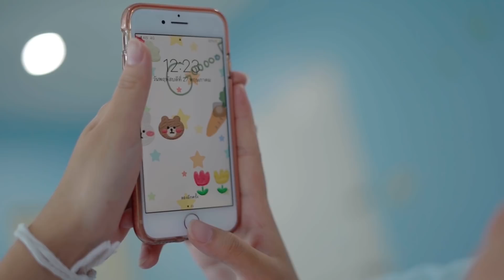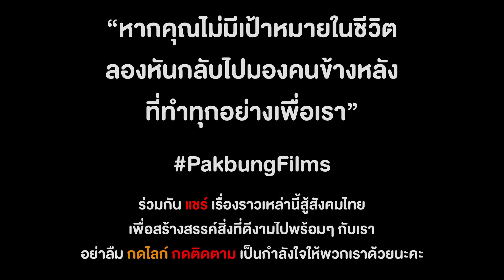ทำเพื่อคนข้างหลัง หัดรักคนอื่นบ้าง เหมือนที่เขารักเรา | หนังสั้น Pakbung Films